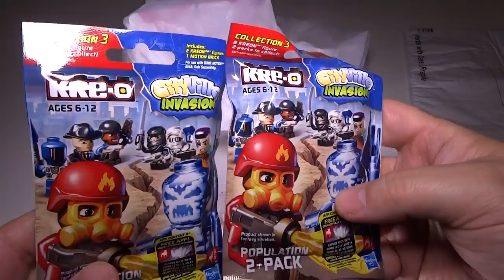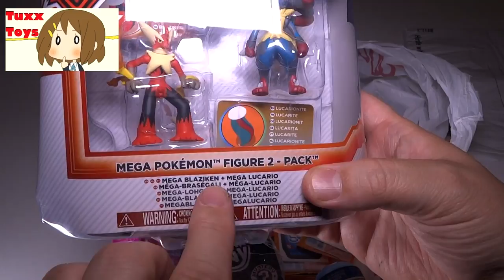850 Subscriber Giveaway! - COOL PRIZES!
Enter to win from 7/13/15 - 8/15//2015 11:59PM. One lucky winner will be picked after then and winner announced shortly after. International contest and past winners can enter. Please ask me if you have questions.